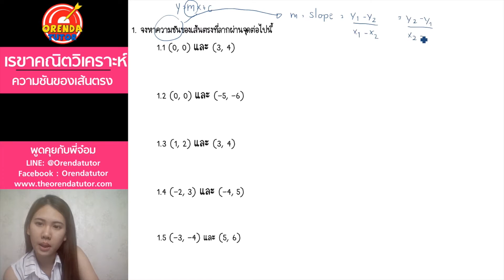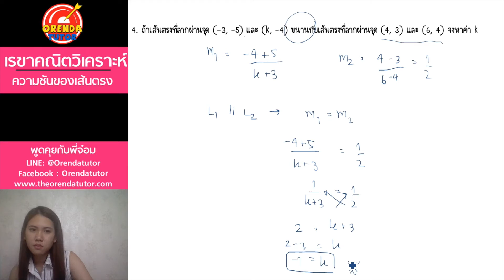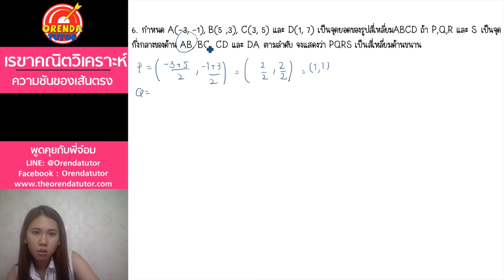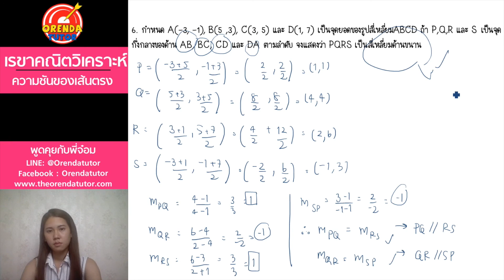เรขาคณิตวิเคราะห์ ม.4 | EP.5/13 | ความชันของเส้นตรง#1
เรขาคณิตวิเคราะห์ ม.4 – EP.5/13 – ความชันของเส้นตรง#1 - มีข้อสงสัย ไม่เข้าใจตรงไหนสามารถปรึกษาพี่ได้ที่ LINE : @orendatutor หรือ Facebook: Orendatutor - สามารถดาวน์โหลดชีทฟรีได้ที่นี่

►เรขาคณิตวิเคราะห์ – EP.5/13 – ความชันของเส้นตรง#1◀

เรขาคณิตวิเคราะห์ (เนื้อหา)

0:00 เรขาคณิตวิเคราะห์ เรื่องนี้ส่วนใหญ่น้องๆจะได้เรียนกันตอน ม.4 เทอม 2 ซึ่งจะจัดอยู่ในคณิตเสริม เป็นพื้นฐานที่สำคัญมากสำหรับเรื่อง ภาคตัดกรวยรวมไปถึงการสอบ ONET, 9วิชาสามัญ และ PAT1 เพราะว่าส่วนใหญ่จะนำไปรวมกับเรื่องอื่นๆค่อนข้างเยอะพอสมควร ระดับความยากนั้นไม่ยากมากเท่าไร เพียงแต่ต้องทำความเข้าใจความสัมพันธ์ในหัวข้อต่างๆ โดยเนื้อหาภายในเรื่องนี้จะมีดังนี้

- ระยะห่างระหว่างจุด
- จุดกึ่งกลางระหว่างจุดสองจุด และ จุดแบ่งของส่วนของเส้นตรง
- ความชันของเส้นตรง
- สมการเส้นตรง
- ระยะห่างระหว่างเส้นตรงกับจุด
- ระยะห่างระหว่างเส้นตรงกับเส้นขนาน
- ระยะทางระหว่างเส้นขนาน และอื่นๆ

0:05 คลิปนี้จะเป็นคลิปอธิบายเกี่ยวกับเรื่อง ความชันของเส้นตรง#1 ว่ามีสูตรอะไร มีวิธีการทำโจทย์อย่างไร รวมไปถึงเทคนิคและวิธีการทำโจทย์ และแนวข้อสอบที่ชอบออกบ่อยตั้งแต่ง่ายไปจนถึงยาก พร้อมเฉลยแบบฝึกหัดอย่างละเอียด